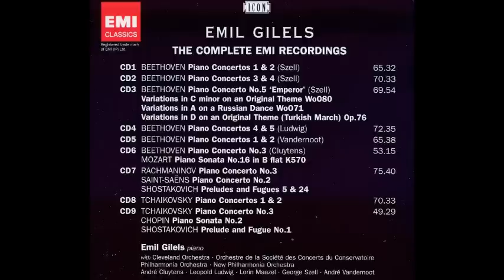P.I.Tchaikovsky Piano Concerto No.2 in G major Op.44, Emil Gilels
P.I.Tchaikovsky Piano Concerto No.2 in G major Op.44
1. Allegro brillante  0:00
2. Andante non troppo  20:19
3. Allegro con fuoco  28:13
Emil Gilels Piano
New Philharmonia Orchestra
Lorin Maazel Conductor
Rec.1972 London